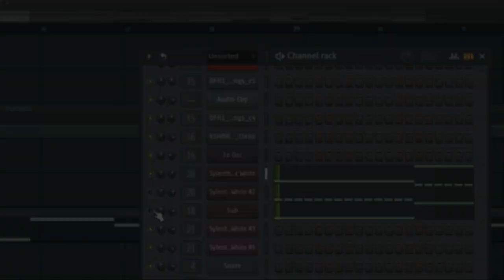wide bass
Step into the realm of sonic greatness with our latest tutorial! Discover the magic behind achieving a wide, expansive bass while maintaining its thunderous punch. No more compromises—this video unveils the secrets of duplicating techniques that will revolutionize your music production journey. Whether you're a seasoned pro or just dipping your toes into the world of audio engineering, this tutorial is your ticket to elevating your sound to new heights. Say farewell to muddled mixes and hello to a bass that commands attention and captivates listeners. Hit play now and embark on a journey to unleash the full potential of your tracks.